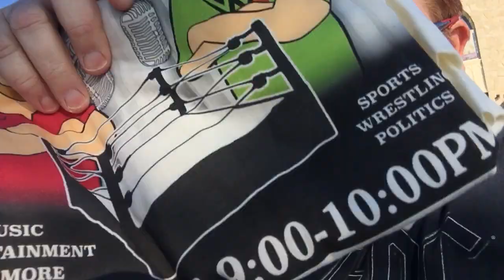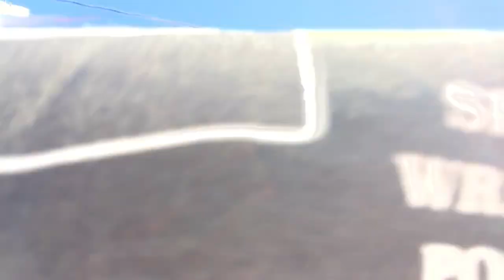MONTE AND THE PHARAOH , MOX, what's in the Pro Wrestling Tees Bag?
What's in the Pro Wrestling tees bag, today , folks? Could it be ... Mox? Monte? And the Pharaoh?

Please use my link right there above to find out the power of this program! Within days, I've seen growth to my YouTube Channel and SO CAN YOU!

By the way, I've got so much content on here, it's hard for me to keep up! Look for my celebrity interviews with Randy Couture, Conrad Thompson, Maria Kanellis, Jonathon Silverman and more! My tribute to Ox Baker - One of the Boys!
Watch Messier Mantra and Messier Peace Theater, my high school video archives, my infamous Pro Wrestling Rants!

In the meantime, I'm making more stuff for YOUR enjoyment ! - MIKE

(Secure & safe one-time user-friendly method)